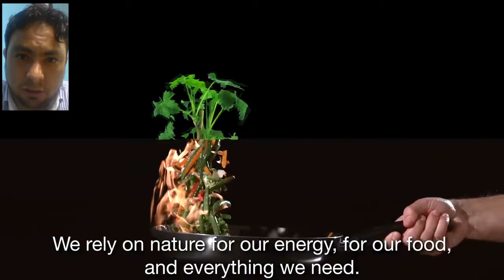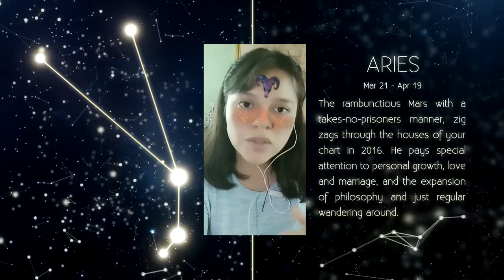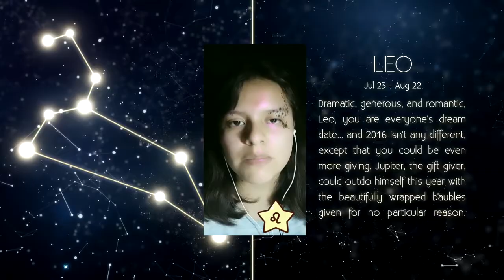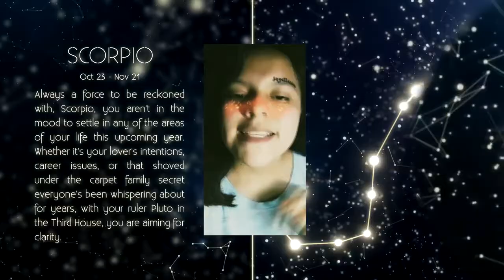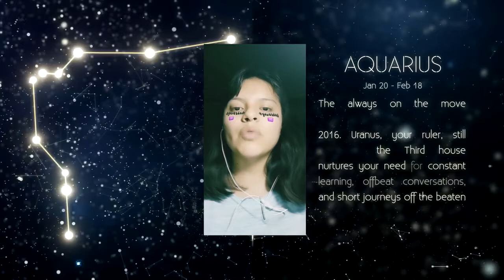TV SHOW_SPEAKING TEST FINAL EXAM_TEAM FIRE_PROYECTO POLITECNICO_CELEX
VIDEO_5 SECTIONS
Reporter_PEPE VERDAD (Special invitation_ Jeliel)
1 Media and Entertainment  (Reported Speech Grammar_ Melissa Galindo)
2 Breaking News (Natural Disasters Vocabulary_ Carlos Carbajal)
3 Food Section (Free) _ Vania Lizeth Barrera
4 Horoscope Section (Free) _ Lucero Martínez
5 Sports Section (Module 7) _ Alan Gutiérrez